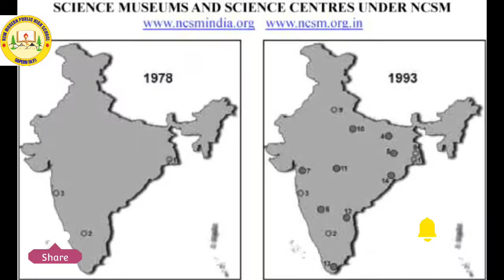what is Science Centre Importance of science centers NCSM Science Centre Palampur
visit to science center Palampur

LARGEST NETWORK OF SCIENCE CENTRES AND MUSEUMS IN THE WORLD

UNDER SINGLE ADMINISTRATIVE UMBRELLA

Welcome To NCSM
THE LARGEST NETWORK OF SCIENCE CENTRES/MUSEUMS IN THE WORLD

National Council of Science Museums (NCSM), an autonomous society under the Ministry of Culture, Government of India was formed on April 4, 1978. Today, it administers 25 Science Centres/Museums spread all over India.

NCSM has developed its own Nationwide network of 25 Science Museums/Centres. Among 25 centres, divided into North, South, East, North East and West Zones, there are 6 National Level Centres namely Science City, Kolkata, Birla Industrial and Technological Museum (BITM), Kolkata, Nehru Science Centre (NSC), Mumbai, Visvesvaraya Industrial and Technological Museum (VITM), Bengaluru, National Science Centre (NSC), Delhi and Central Research & Training Laboratory, Kolkata.
NCSM Centres Nationwide

NCSM has developed its own Nationwide network of 25 Science Museums/Centres. Among 25 centres, divided into North, South, East, North East and West Zones, there are 6 National Level Centres namely Science City, Kolkata, Birla Industrial and Technological Museum (BITM), Kolkata, Nehru Science Centre (NSC), Mumbai, Visvesvaraya Industrial and Technological Museum (VITM), Bengaluru, National Science Centre (NSC), Delhi and Central Research & Training Laboratory, Kolkata. Central Research & Training Laboratory (CRTL) based at Kolkata is the Council's central hub for professional training, research and development. Except Science City, Kolkata other National Level centres have Regional and Sub-Regional/District Level centres under its control and are called Satellite Units (SUs).

Zone Wise list of NCSM centres and their Satellite Units are as below:

Science City

Name of the CentreScience City, Kolkata

East Zone

Name of the Centre1.Birla Industrial & Technological Museum, KolkataSatellite Units2.ShriKrishna Science Centre, Patna3.North Bengal Science Centre, Siliguri4.District Science Centre, Bardhaman5.District Science Centre, Purulia6.Digha Science Centre, Digha

CRTL

 7.Central Research and Training Laboratory, KolkataSatellite Units8.Regional Science Centre, Bhubaneswar9.Dhenkanal Science Centre, Dhenkanal and Kapilas Science Park

North Zone

Name of the Centre
10.National Science Centre, Delhi

Satellite Units
11.Regional Science City, Lucknow
12.Kurukshetra Panorama and Science centre, Kurukshetra
13.Palampur Science Centre, Palampur

West Zone

Name of the Centre14.Nehru Science Centre, MumbaiSatellite Units15.Raman Science Centre & Planetarium, Nagpur16.Regional Science Centre, Bhopal17.Goa Science Centre, Panjim18.District Science Centre, Dharampur

South Zone

Name of the Centre19.Visvesvaraya Industrial & Technological Museum, Bangalore 20.Regional Science

Satellite Units15.Raman Science Centre & Planetarium, Nagpur16.Regional Science Centre, Bhopal17.Goa Science Centre, Panjim18.District Science Centre, Dharampur

South Zone

Name of the Centre19.Visvesvaraya Industrial & Technological Museum, Bangalore 20.Regional Science Centre & Planetarium, CalicutSatellite Units21.Regional Science Centre, Tirupati22. District Science Centre, Gulbarga 23.District Science Centre, Tirunelveli

North East Zone

 Satellite Unit24.Regional Science Centre, Guwahati

Science Centre Palampur
In addition to its own centres, NCSM has developed Science Centres/museums for different States and Union Territories of India. NCSM has also developed several centres and galleries for different Govt. organsiations such as ONGC, BEL, ICAR and also collaborated internationally for development of Museum/Science Centres or for galleries such as Rajiv Gandhi Science Centre, Mauritius, 'India gallery on Buddhism' at 'International Buddhist Museum', Sri Lanka etc. Today, NCSM forms the largest network of science centres and museums in the world.